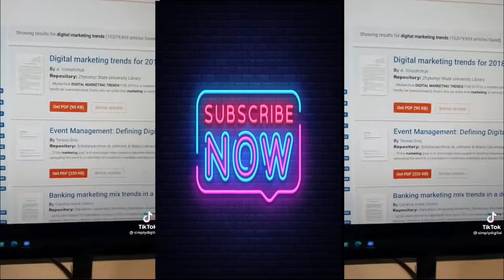5 websites with unlimited knowledge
5 websites with unlimited